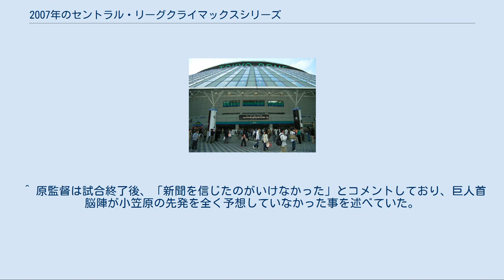2007年のセントラル・リーグクライマックスシリーズ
セントラル・リーグクライマックスシリーズ
クライマックスシリーズ 」 2007年のセントラル・リーグクライマックスシリーズ 第2ステージを開催した東京ドーム　（2007年10月20日撮影） 2007年のセントラル・リーグクライマックスシリーズは、2007年10月に行われた日本プロ野球セントラル・リーグのクライマックスシリーズである。
 クライマックスシリーズは日本選手権シリーズ出場権を懸けたプレーオフトーナメントである。
セ・リーグが1950年に創設されてから初めて行われたプレーオフである。
 中日が第1戦・第2戦を連勝し、2勝0敗で第2ステージに進出。
 第1戦[編集] 10月13日　○中日7－0阪神●　（ナゴヤドーム） 勝: 川上（1勝） 敗: 下柳（1敗） 本塁打: 中 – ウッズ1号、森野1号 * 開始　18時01分　　観衆　38,385人　　時間　3時間25分 オーダー 神：　●下柳－渡辺－久保田－ダーウィン－橋本健 中：　○川上－石井－鈴木－久本－岡本－クルス－平井 初回、中日が森野の右前打とウッズの2ランで3点先取し、6回裏には森野の3ランなどで4点を追加。
先発の川上は7回を被安打2・無失点、二塁すら踏ませず、その後は6人の継投で阪神を完封した。
阪神は8回表、満塁の好機を作ったが、無得点に終わった。
 第2戦[編集] 10月14日　○中日5－3阪神●　（ナゴヤドーム） 勝: 中田（1勝） 敗: 上園（1敗） S: 岩瀬（1S） 本塁打: 中 – 李炳圭1号 * 開始　18時00分　　観衆　38,275人　　時間　3時間14分 投手 神：　●上園－渡辺－江草－久保田－ウィリアムス 中：　○中田－小笠原－岡本－S岩瀬 中日が第1戦に続いて初回に先制。
中村紀の適時打と李炳圭の3ランで5点を奪った。
中日先発・中田は制球に苦しみながらも5回を1失点にまとめ、6回以降は3投手のリレーで逃げ切り、第3戦を戦うことなく第2ステージ進出を決めた。
阪神は第1戦に続いて先発投手が持ちこたえられず、攻撃も後手を踏んだ。
阪神は2003年の日本シリーズ第6戦からポストシーズン8連敗となった。
 なお、この試合で中日が小笠原を中継ぎ投手として登板させた事が、この後に行われた第2ステージの戦況に大きな影響を与える事となった。
(詳細は第2ステージ第1戦にて) 中日が第1Sから合わせて5連勝でクライマックス・セ初代優勝に輝き、2年連続して日本シリーズ出場権を決定づけた。
クライマックスシリーズ優勝チームは、リーグ優勝とは別の扱いとなるため、中日はリーグ優勝をせずに日本シリーズに進出する事となり、これは両リーグを通して初の事例となった。
巨人はセリーグ優勝を達成しながらこのシリーズで1勝も挙げられず敗れ、5年ぶりの日本シリーズ出場を逃した。
 なお、これらの結果を機に次の年の第2ステージは、大幅に改変され、リーグ優勝した球団に対するアドバンテージ採用（リーグ優勝の球団に予め1勝分。パシフィック・リーグも同調）につながることになった。
また、2019年終了現在、レギュラーシーズン勝率2位以下の球団が第2ステージを無敗で突破したのは、この年の中日、2014年の阪神、2019年のソフトバンクである（2004年～2006年にかけて実施されたパリーグ・プレーオフを含む）。
 第1戦[編集] 10月18日　●巨人2－5中日○　（東京ドーム） 勝: 小笠原（1勝） 敗: 内海（1敗） S: 岩瀬（1S） 本塁打: 中 – T.ウッズ1号 巨 – 谷1号 * 開始　18時00分　　観衆　44,232人　　時間　3時間48分 中：　○小笠原－石井－鈴木－平井－岡本－S岩瀬 巨：　●内海－西村－野間口－林－門倉 中日は3回表二死満塁から谷繁のタイムリーで先制し、続く4回表にはウッズの2ランが出て、巨人の先発・内海から4点を奪い試合の主導権を握る。
巨人は5回裏の谷のソロ本塁打などで2点差に迫るが、中日は8回表に井端のタイムリーで再び突き放し、そのまま逃げ切り勝利。
中日が白星先行で第2ステージを有利に進める形となった。
巨人の先発の内海はレギュラーシーズンでの中日戦は4勝1敗と好相性で唯一の黒星もナゴヤドームで喫したものだったが4回4失点と試合を作れ...